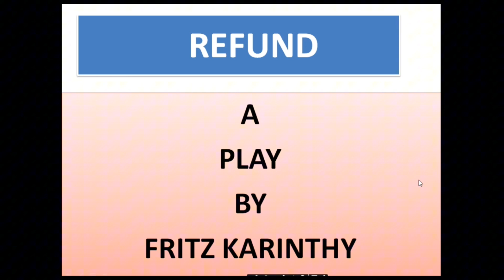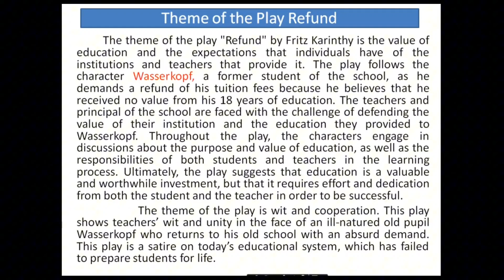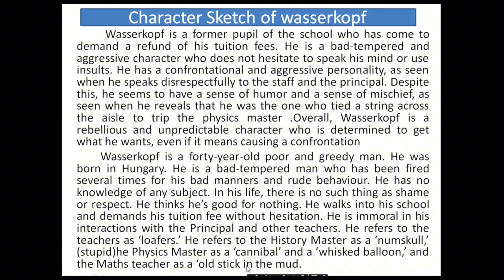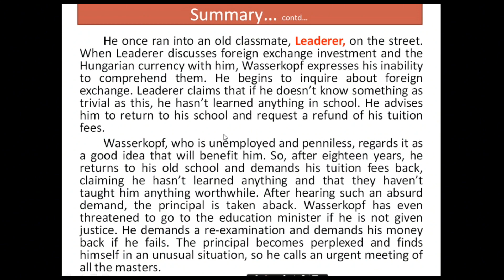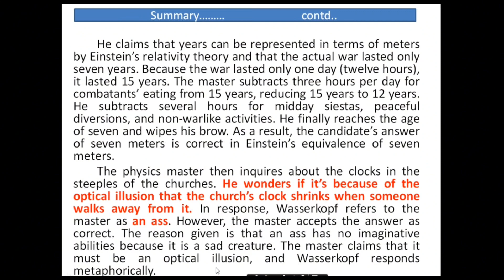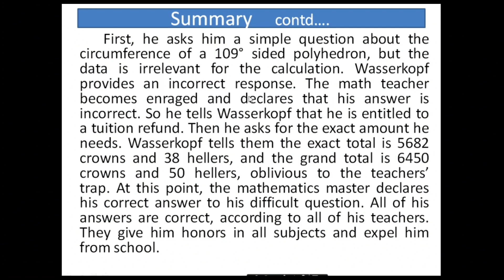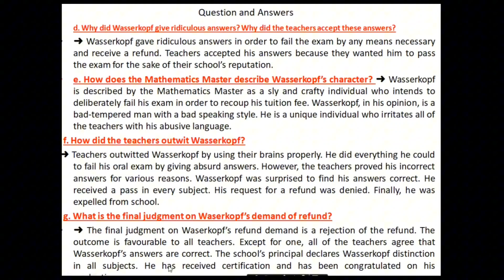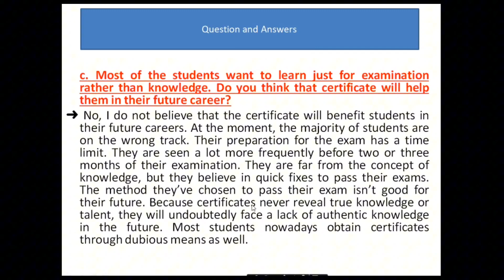Summary,theme,character sketch and question answer solution of play"Refund"|| NEB class 11 C english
This video is prepared to those student who want to make self study at home studying at grade 11